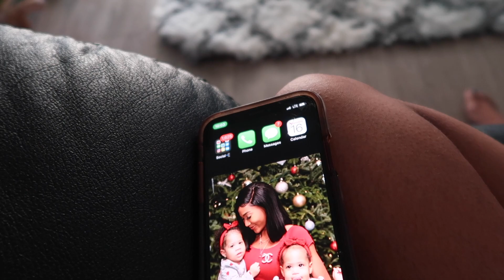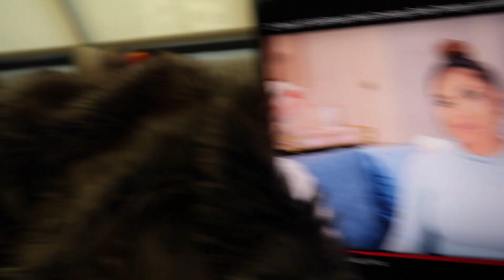I'VE BEEN AN EMOTIONAL WRECK THIS PREGNANCY + GROWING THE GIRLS HAIR !!!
Teami Blends Detox Mask - KEESHA25

TWINFO: ♡ 1 year old

541 10th St NW Suite 340

FTC This video is sponsored, but all opinions are my own !